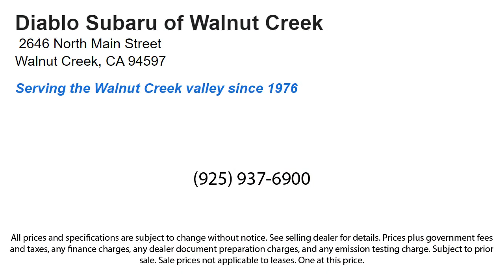2024 Subaru Solterra Walnut Creek Berkeley Oakland Fairfield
2024 Subaru Solterra Stock Number: RA051110 Vin:JTMABABA5RA051110.